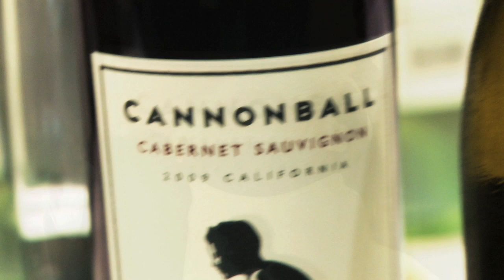Cannonball Cabernet - the inside story!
Get the background details on style and sourcing directly from Cannonball Wines winemaker, Dennis Hill. Share a Splash!